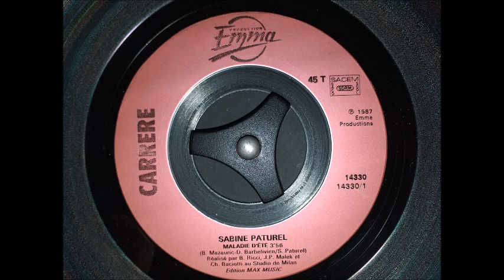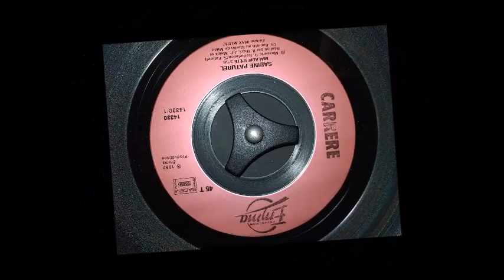Sabine Paturel : Maladie d'été [1987]